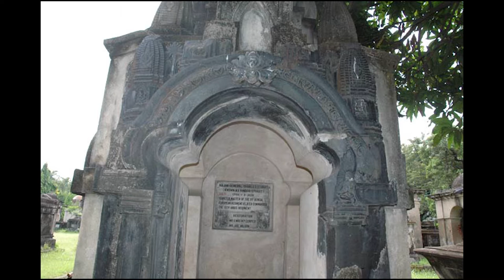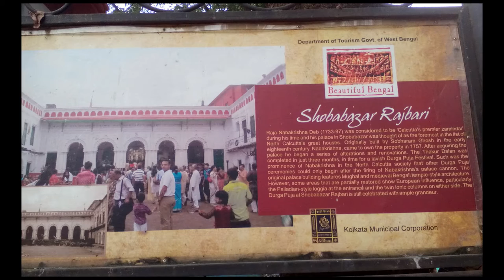Part One | The Object Flows of Empire: Cross-Cultural Collecting in Early Colonial Calcutta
A talk by Tapati Guha-Thakurta, who was the Fall 2016 Ahuja Family Distinguished Visitor at the South Asia Institute. She is the Director and Professor of History, Centre for Studies in Social Sciences, Calcutta.  The talk took place on Tuesday, October 25, at Barnard College, in the Sulzberger Parlor of Barnard Hall. The lecture is part one of two lectures.